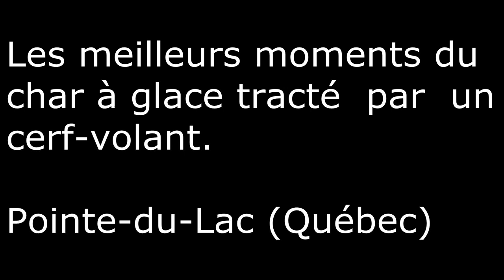Char à cerf-volant sur glace et neige - Créé par Michel Provencher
Voici une alternative très intéressante pour les hivers avec peu de neige. Lorsqu'il y a peu de neige sur les plans d'eau glacé, les skis paraboliques ou autres skis avec carres s'endommagent très vite alors il m'est venu l'idée de m'adapter à ce type d'hiver. Alors vive le Kite Icebuggy ou char à glace tracté par un cerf-volant de puissance. Je conseille fortement à quconque possède un kitebuggy de l'adapter pour la glace et la neige. C'est tout-à-fait grisant : lorsque la glace est dur et compacte, on glisse en friction "0"!